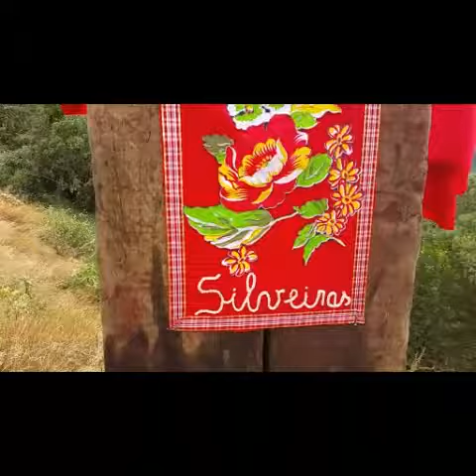Heitor Bragança - Festa no Morro Redondo I